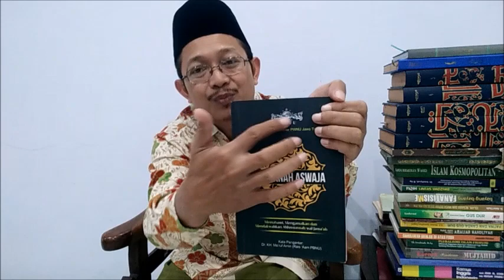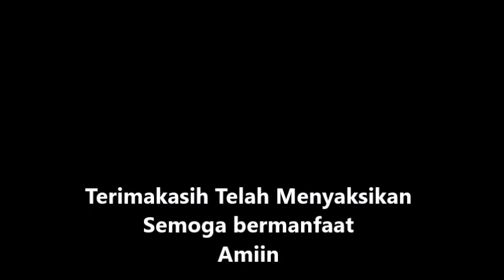KISAH di balik LAMBANG NU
Terimaksih telah menyaksikan video kami. Nasehati kami jika video ini mengandung kesalahan. Semoga bermanfaat. Amiin.